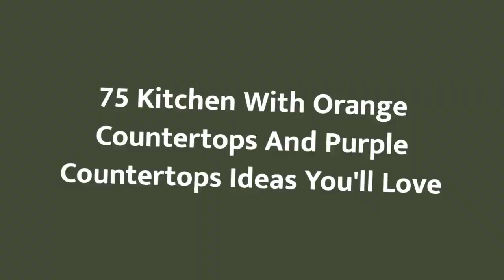75 Kitchen With Orange Countertops And Purple Countertops Design Ideas You'll Love 🟡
0:00:00 - Intro
0:00:12 - Kitchen With Orange Countertops And Purple Countertops Design Ideas You'll Love: Inspirations 1 to 25
0:03:03 - Kitchen With Orange Countertops And Purple Countertops Design Ideas You'll Love: Inspirations 26 to 50
0:06:07 - Kitchen With Orange Countertops And Purple Countertops Design Ideas You'll Love: Inspirations 51 to 75